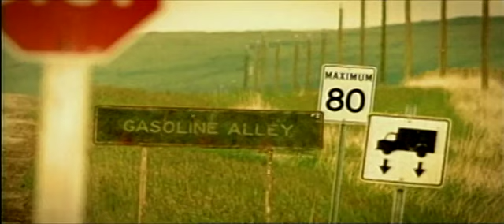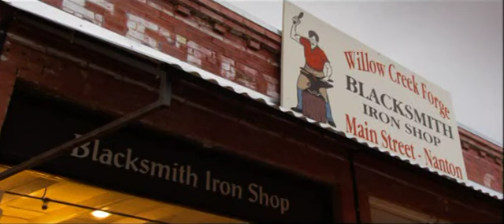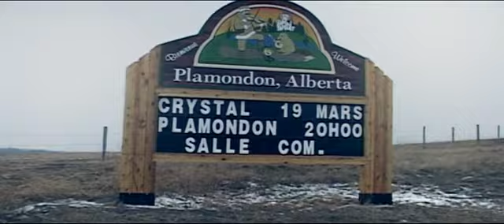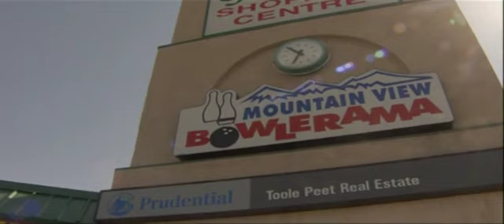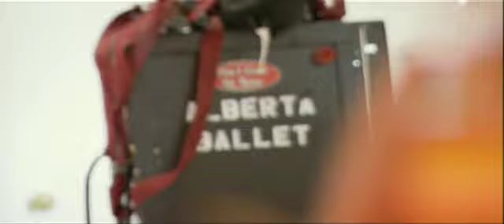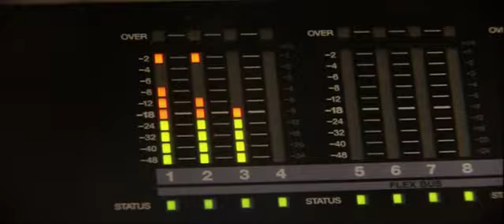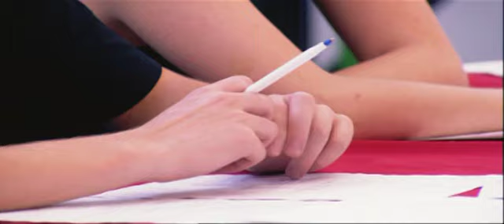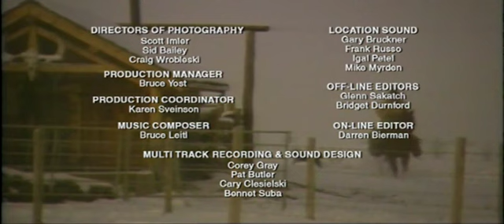Alberta Bound (Full Show) A Centennial Celebration 2005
Alberta Bound - (Full Show) A Centennial Celebration - 2005.  With Ian Tyson, Terri Clark, kd lang, Corb Lung, Kurt Browning, Paul Brandt, NickelBack, Jann Arden, Alex Wells, Oscar Lopez, Sid Marty, P.J. Perry. Crystal Plamondon filmed in Plamondon, AB & Louisiana.